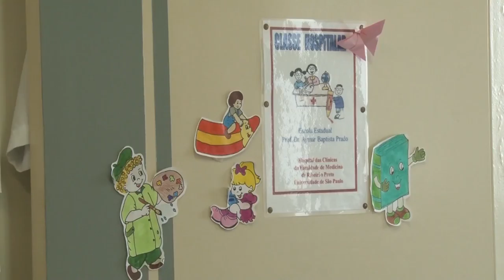2016 - Educação - Hospital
Projeto que leva a sala de aula para o hospital beneficia crianças que estão internadas.
A iniciativa que já foi premiada, auxilia ão apenas no aprendizado como também no tratamento dos pacientes.